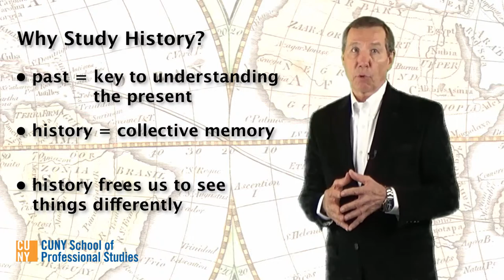HIST 102, "Origins of the Modern World, 1500 to the Present"; Lecture 1.1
Introductory lecture (1.1) for HIST 102, "Origins of the Modern World, 1500 to the Present." Lecture 1.2 completes the lecture materials for this learning unit.